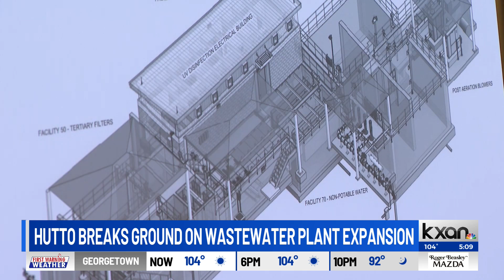City of Hutto celebrates groundbreaking of new wastewater treatment plant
On Tuesday, the city of Hutto broke ground on a crucial expansion of its south wastewater treatment plant. The expansion will incrase the capacity from 2.5 million gallons a day to 6 million, according to the city.